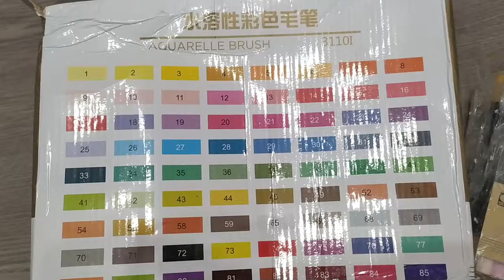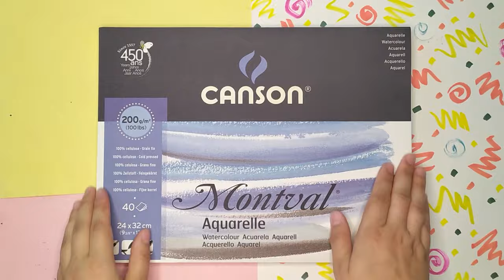STA Aquarelle Brush Pens Review 80 set 👉 Cheap Watercolor Markers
Hi guys! Welcome to STA Aquarelle Brush Pens Review 80pc set Awesome Cheap Watercolor Markers 😍👇

Also they are having prime sale storm on July,21-July,24! Check it out!
Banggood Summer Prime Sale 2020 Restart a good life

*This video is made for people 13 years old and above!*

These markers are really cool and very affortable 😋 I will use them more for sure!

Art Supplies:
STA Aquarelle Brush Pens Review 80 set
Sakura Brush pen black for line art

✔️ Dyalla - Patience